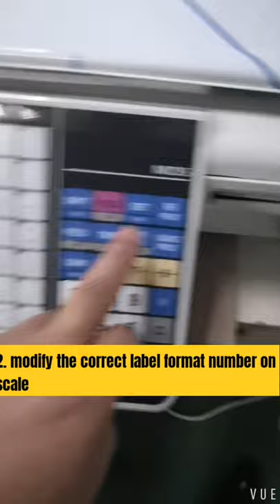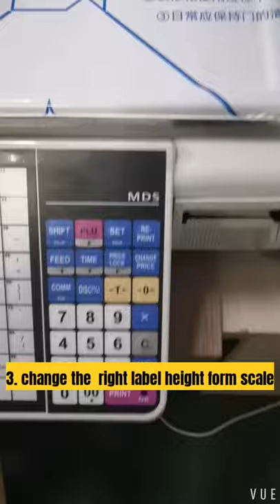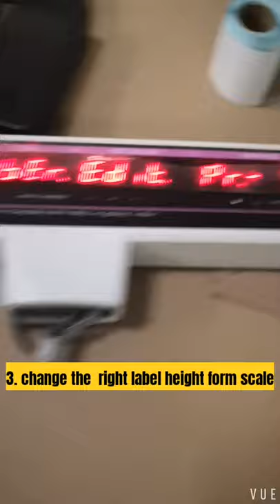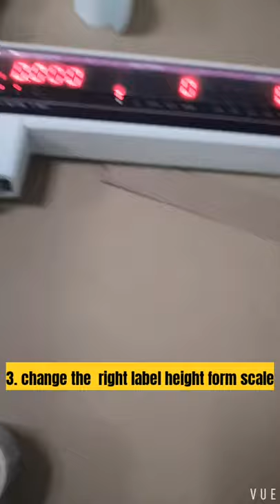How change the label format for A01 price computing scale with printer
this video for our Price Computing scale with Printer.  show how to change the printed format.